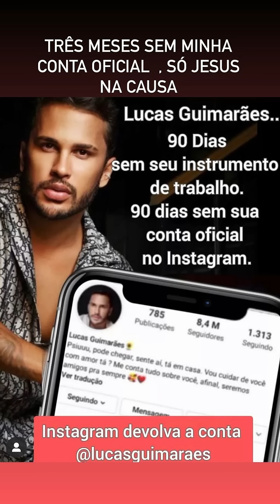VEJA O MOMENTO EM QUE A MÃE DE CARLINHOS MAIA VAI EMBORA 😱😱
VOCÊ É ESPECIAL! ASSISTA OS OUTROS VÍDEOS DO CANAL, ESTÃO INCRÍVEIS!
Obrigado por está aqui! ❤️
ASSISTAM AOS OUTROS VÍDEOS DO CANAL DE CARLINHOS MAIA ORIGINAL, ESTÃO INCRÍVEIS! 😍😍